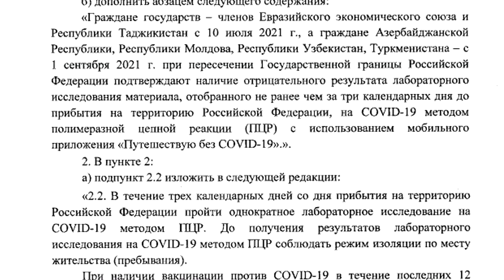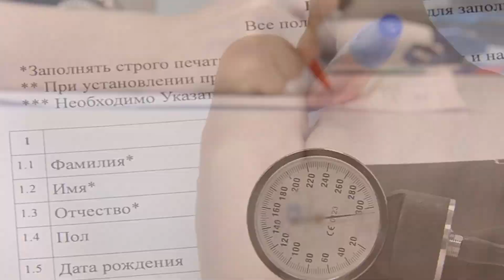РОССИЯ 2021| Изменены правила въезда из- за рубежа для россиян. Роспотребнадзор отменил ПЦР тесты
Роспотребнадзор с 7 июля  2021 года меняет правила возвращения россиян из-за границы. ПЦР-тесты для возвращающихся из-за границы привитых россиян ОТМЕНЯЮТСЯ. Двойной тест также отменяется, достаточно будет одного теста по прибытии в течении 3-х дней.

Изменения внесены новым Постановлением Главного врача РФ №17, опубликованным на портале правовой информации.

➖ Двойное тестирование отменяется для всех. Теперь после возвращения нужно сдавать только один тест — в течение трёх дней.

➖ Нужно оставаться на изоляции до получения результата теста.

➖ Привитые и переболевшие могу не сдавать тест по возвращении. «При наличии вакцинации против COVID-19 в течение последних 12 месяцев или сведений о перенесенном в последние шесть месяцев заболевании COVID-19 проведение лабораторного исследования на COVID-19 методом ПЦР не требуется"